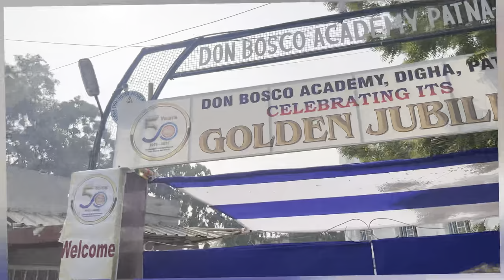Vlog :- 2 || Don Bosco Academy || Golden Jubliee Fete || 2022